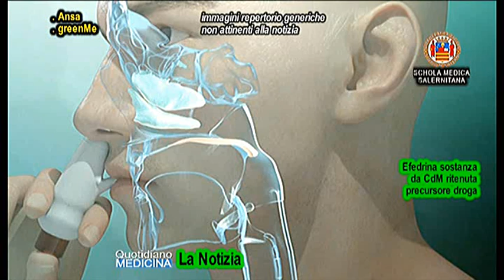News. Efedrina. Con decreto CDM inserita come precursore droga a rischio ictus. 20 anni dopo gli Usa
News. Ephedrine. By CDM decree included as a precursor drug at risk of stroke. 20 years after the USA
.(continua)...(apri gratuitamente il video)